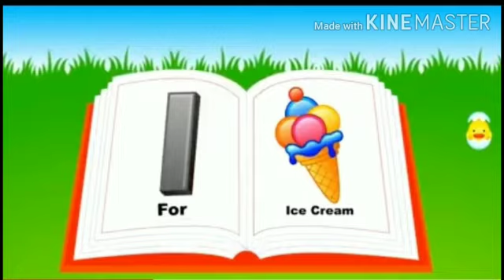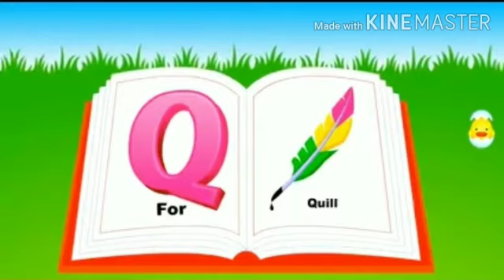A to Z by Runika Ganguli